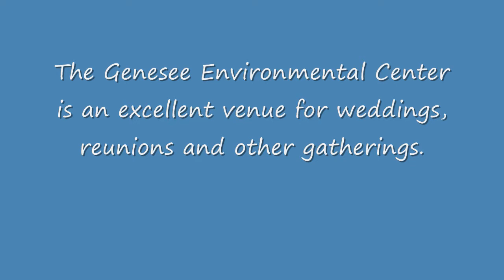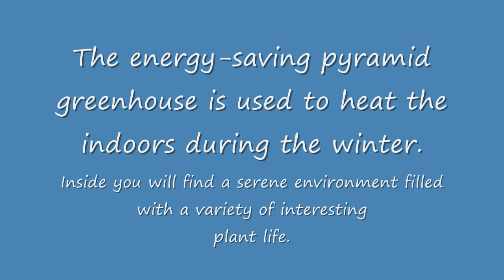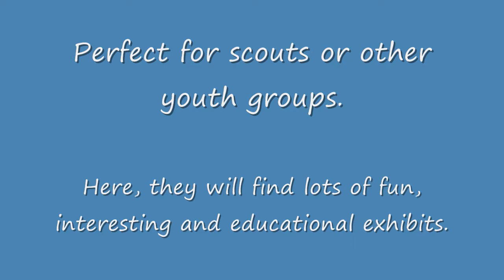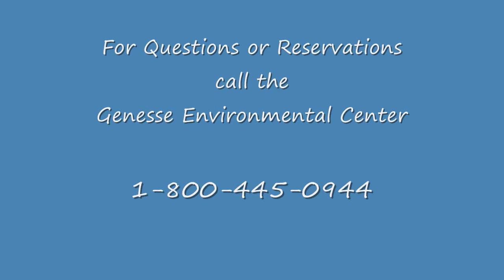Genesee Enviromental Center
The Genesee Environmental Center, located in Genesee, PA is a multi-use facility that is great for weddings, reunions, youth groups.  You will enjoy the pond, pyramid greenhouse, and wide variety of exhibits which enable vou to cusomize your time at the center.